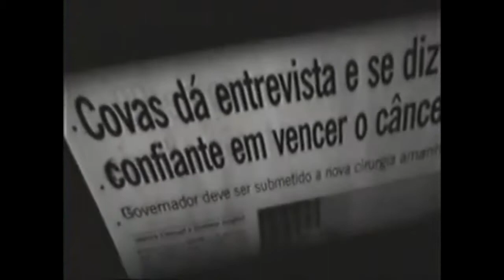Augusto Saba - Dobrado Marcha Rodo Anel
Artista: Augusto Saba